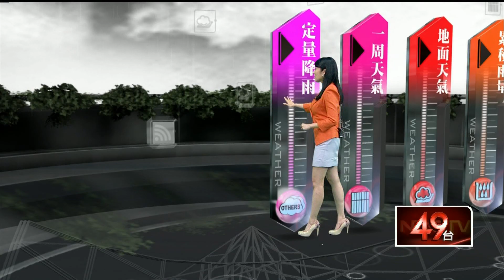明日開始變天！ 北台灣、東半部外出攜帶雨具 週末氣溫下降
明（21）日下半天開始變天，東北風挾帶水氣進來，包括迎風面的北台灣、東半部明日外出記得攜帶雨具，週末假日受到影響，容易有降雨機會，溫度溜滑梯下降，空曠地區溫度只有18度，平地大概落在20度上下，到了下週一，氣溫才會回升到29度。